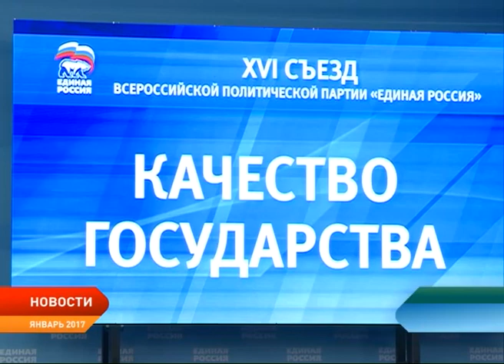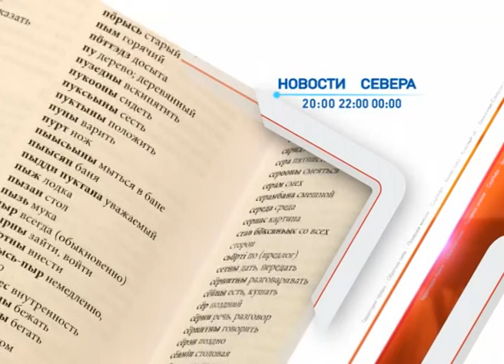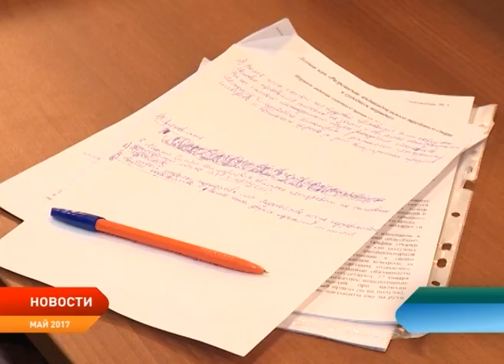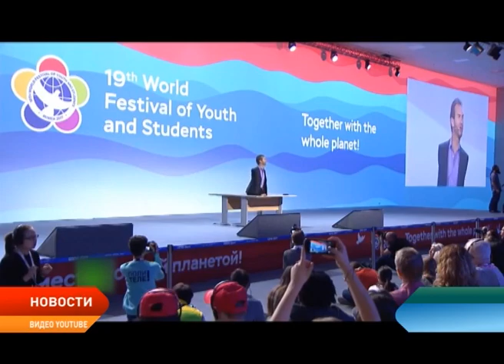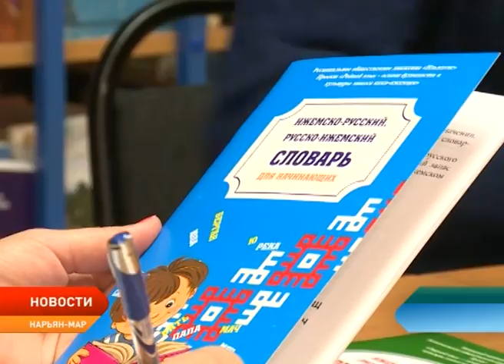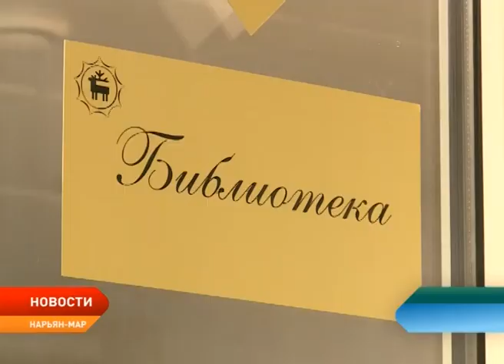Новости Ненецкого округа от 25.10.2017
Новые назначения. У регионального исполкома ОНФ сменился руководитель.

Навигация для маломерных судов закрыта. Полный ледостав на реках региона может установиться в первой декаде ноября.

«Нарьян-Мар» готовится принять на службу военнослужащих из Ненецкого округа. Вопрос в рамках текущей призывной кампании прорабатывает администрация региона.

В Нарьян-Маре начал работу Институт прикладного права. Это уникальная площадка, на которой школьники и студенты получат основы права для решения различных жизненных ситуаций.

Региональное общественное движение «Изьватас» реализовал лукойловский грант. Средства были направлены на издание учебных пособий для изучения ижемского диалекта коми языка.